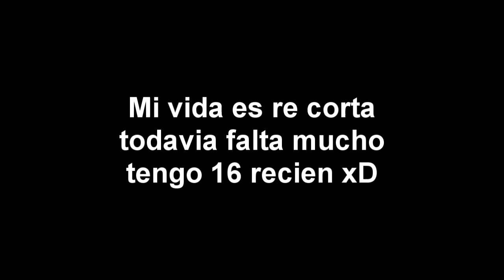Craft my Life (Draw my Life en MINECRAFT)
👍Meta de LIKES:
★2500

● Server de South America (SA) ❔
          [ STAFF SERIES ]
● Seguilos! 👀

● ¡Mis videos mas copados washin!

● ¡Información de Minecraft!
• Mi Skin: goo.gl/u7R7cx
• Mi IGN: SpreenDMC

• Servers que juego:
☛ ultra.rip
☛ na.badlion.net / sa.badlion.net
☛ hypixel.net